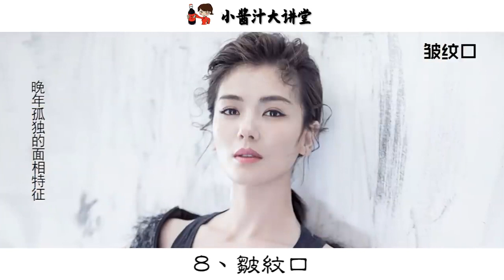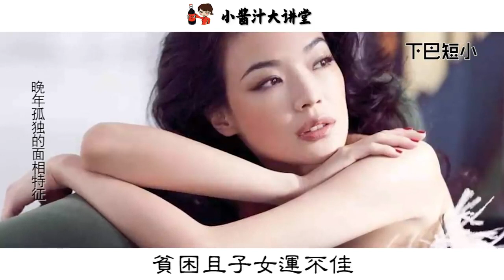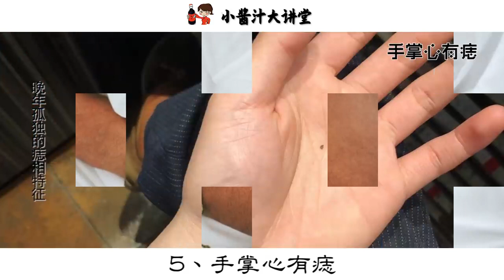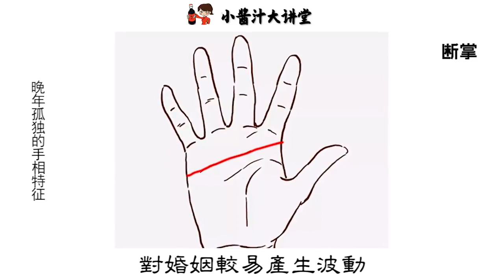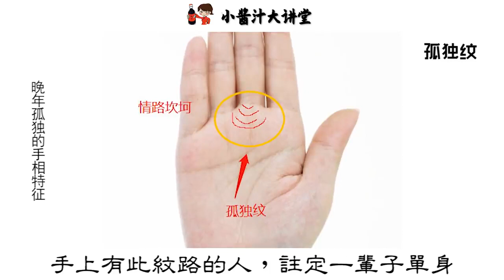面相有此特徵的人，晚年孤寡、無人陪伴，到死也難享福！生活小酱汁